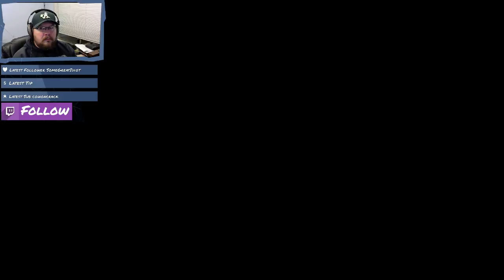Ni no Kuni II: Revenant Kingdom pt.13